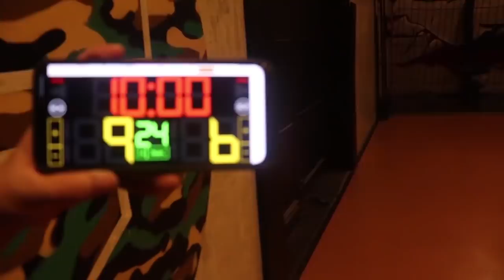BOSSKILLAH VS BADGER